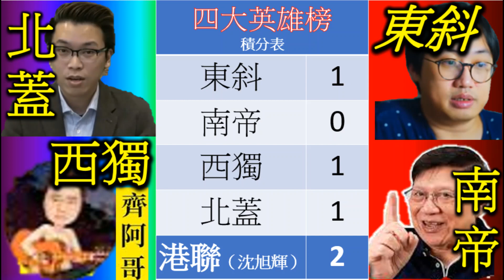沈旭輝的戰地朋友 俄烏可以不戰嗎？史太林格勒模式？